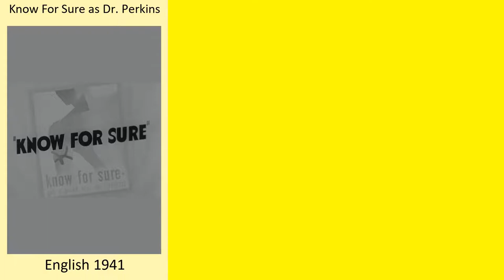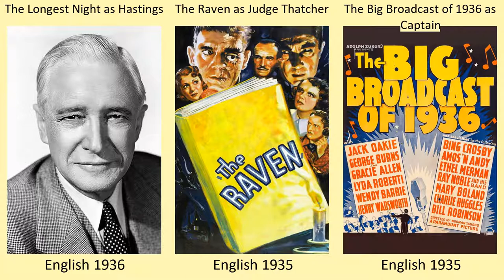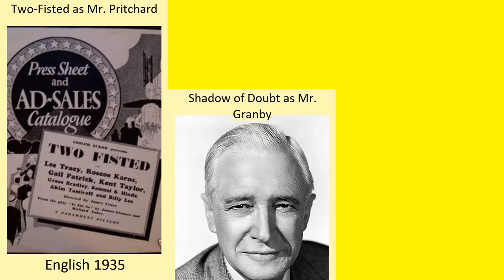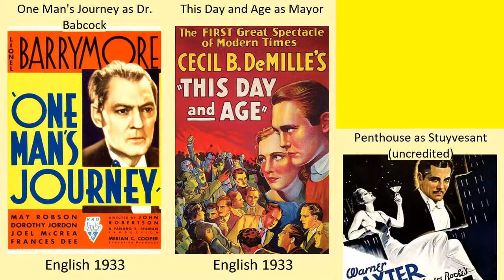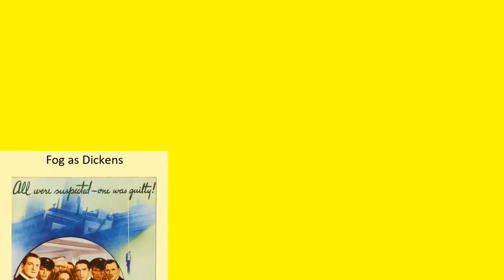Samuel S. Hinds Full Movies List | All Movies of Samuel S. Hinds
Full Movies list of Samuel S. Hinds

Find the list of movies by Samuel S. Hinds you can find more information, movie trailers, posters, reviews, youtube links in below link.
The Bribe -- Samuel S. Hinds as Dr. Warren

Call Northside 777 -- Samuel S. Hinds as Judge Charles Moulton (uncredited)

The Boy with Green Hair -- Samuel S. Hinds as Dr. R.T. Knudson

The Return of October -- Samuel S. Hinds as Judge Northridge

Perilous Waters -- Samuel S. Hinds as Dana Ferris

Time Out Of Mind -- Samuel S. Hinds as Dr. Weber

The Egg and I -- Samuel S. Hinds as Sheriff Drum

It's a Wonderful Life -- Samuel S. Hinds as Pa Bailey

Inside Job -- Samuel S. Hinds as Judge Kincaid

Blonde Alibi -- Samuel S. Hinds as Prof. Slater

The Runaround -- Samuel S. Hinds as Norman Hampton

Strange Conquest -- Samuel S. Hinds as Dr. Graves

White Tie and Tails -- Samuel S. Hinds as Mr. Bradford

Danger Woman -- Samuel S. Hinds as Dean Albert Sears

Little Miss Big -- Samuel S. Hinds as Wilfred Elliott

Scarlet Street -- Samuel S. Hinds as Charles Pringle

Week-End at the Waldorf -- Samuel S. Hinds as Mr. Jessup

Secret Agent X-9 -- Samuel S. Hinds as Solo

Frisco Sal -- Samuel S. Hinds as Doc

Escape in the Desert -- Samuel S. Hinds as Gramp

Lady on a Train -- Samuel S. Hinds as Mr. Wiggam, Waring Lawyer

The Strange Affair of Uncle Harry -- Samuel S. Hinds as Dr. Adams

I'll Remember April -- Samuel S. Hinds as Garrett Garfield

Swing Out, Sister -- Samuel S. Hinds as Rufus Mariman

Men in Her Diary -- Samuel S. Hinds as Judge Bergen

Chip Off the Old Block -- Samuel S. Hinds as Dean Manning

Ladies Courageous -- Samuel S. Hinds as Brig. Gen. Wade

Cobra Woman -- Samuel S. Hinds as Father Paul

Phantom Lady -- Samuel S. Hinds as Judge (voice) (uncredited)

Jungle Woman -- Samuel S. Hinds as Coroner

South of Dixie -- Samuel S. Hinds as Colonel Andrew J. Morgan

The Great Alaskan Mystery -- Samuel S. Hinds as Herman Brock

The Singing Sheriff -- Samuel S. Hinds as Seth

Sing a Jingle -- Samuel S. Hinds as J.P. Crane

Follow the Band -- Samuel S. Hinds as Pop Turnbull

We've Never Been Licked -- Samuel S. Hinds as Colonel Jason Craig

It Ain't Hay -- Samuel S. Hinds as Colonel Brainard

Mister Big -- Samuel S. Hinds as Jeremy Taswell

Top Man -- Samuel S. Hinds as Mr. Fairchild

Keep 'em Slugging -- Samuel S. Hinds as Carruthers

Son of Dracula -- Samuel S. Hinds as Judge Simmons

Larceny with Music -- Samuel S. Hinds as Brewster

Fired Wife -- Samuel S. Hinds as Judge Towne

He's My Guy -- Samuel S. Hinds as Johnson

Good Morning, Judge -- Samuel S. Hinds as J.P. Gordon

Hers to Hold -- Samuel S. Hinds as Dr. Crane

The Spoilers -- Samuel S. Hinds as Judge Horace Stillman

Pittsburgh -- Samuel S. Hinds as Morgan Prentiss (President, Prentiss Steel)

Kid Glove Killer -- Samuel S. Hinds as Mayor Daniels

Ride 'Em Cowboy -- Samuel S. Hinds as Sam Shaw

Grand Central Murder -- Samuel S. Hinds as Roger Furness

Lady in a Jam -- Samuel S. Hinds as Dr. Brewster

Pardon My Sarong -- Samuel S. Hinds as Chief Kolua